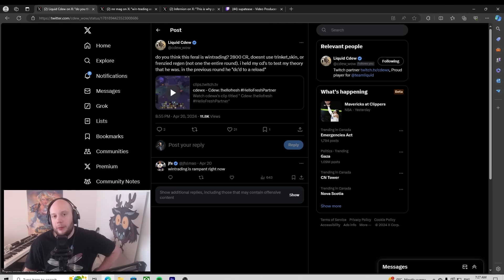Mass Cheating EXPOSED WoW PVP